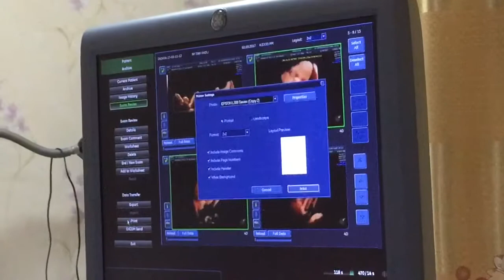Your happy smile becomes the reason for my life